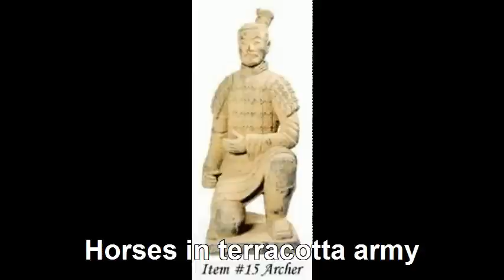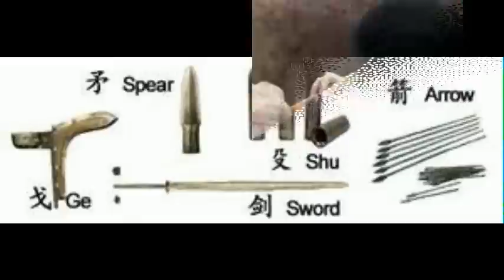New terracotta warriors unearthed in China.avi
חיילי טרה קוטה חדשים נחשפו בסין